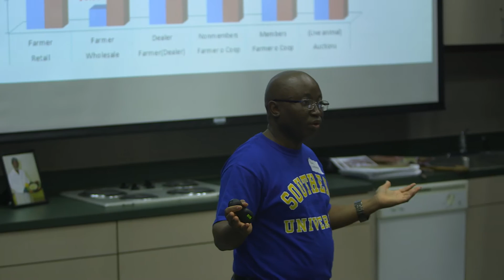SU AgCenter "Serving Louisiana"